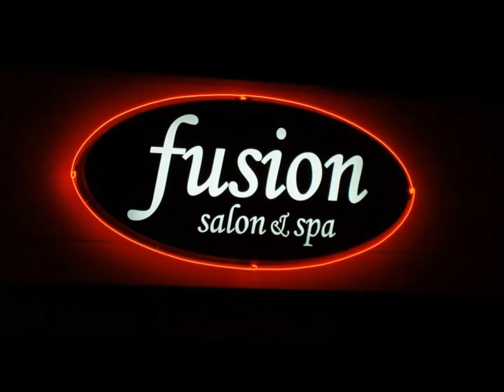Adana Ceyhan Paslanmaz Kutu Harf İmalat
HİZMET VERMEKTEDİR.